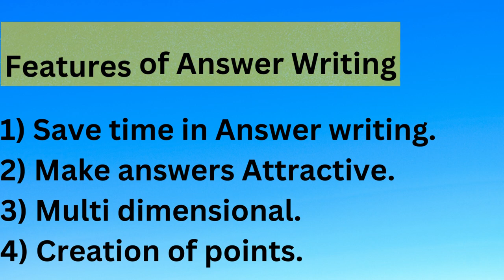APPSC & TSPSC Group 1 Mains Essay Writing strategy